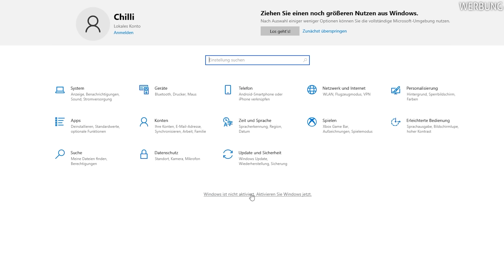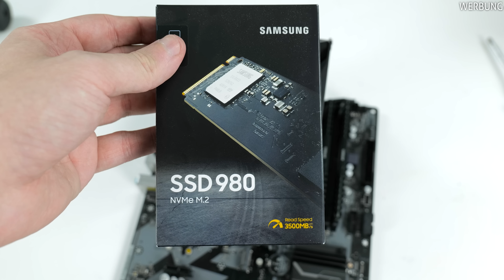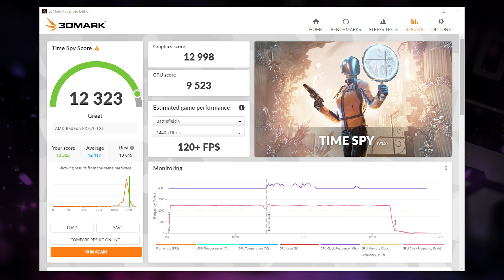1200 Euro Rekord GAMING PC 2022 - BLACK KILLER PC!!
1000 Euro - 1200 Euro Gaming PC 2022 Zusammenbauen & Test. In diesem Video zeige ich dir einen extrem guten Gaming PC für 1200€. 🔥Die BESTEN Gaming PCs gibt es auf: 🔥✅

Was in diesem Video ist Werbung?
+ CDKdeals